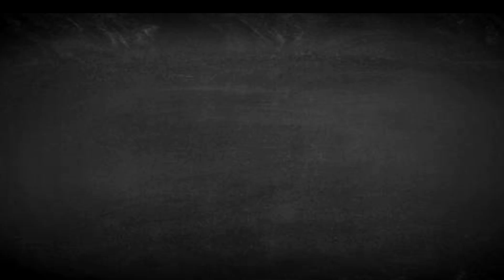Denúncia da Contaminação do Milho Crioulo por Transgênicos - Antonio Taborda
O Coletivo Triunfo Denuncia a contaminação das Variedades de Milho crioulo por transgênicos, nossas sementes que a gerações vem sendo guardadas e melhoradas geneticamente por nossos guardiões de sementes vem sendo perdidas. Como no caso aqui apresentado pelo Seu Taborda, que a 40 anos guardava e melhorava as sementes do milho Asteca Sabugo Fino e que por falta de políticas e leis que o proteja acabou tendo suas sementes contaminadas pelo Pólen de uma lavoura de milho transgênico que seu vizinho plantou. Denunciamos a falta de barreiras e zonas de refúgio (reconhecidas por lei e necessárias tecnicamente para o plantio de transgênicos) cuja sua falta além de gerarem a perda da agrobiodiversidade pela contaminação das variedades crioulas, também geram a seleção de “pragas de lavoura” resistentes aos transgênicos e seus Agrotóxicos consorciados. Também denunciamos que por causa desta seleção causada pelos transgênicos a décadas, tem se usado cada vez mais agrotóxicos e com isso contaminado cada vez mais os alimentos, o solo, o ar e a nossa água. Pedimos as autoridades e a sociedade civil que tomem medidas URGENTES para proteger nossas Sementes, Cultura e vida, ou seja a agrobiodiversidade e a saúde de nossa população!